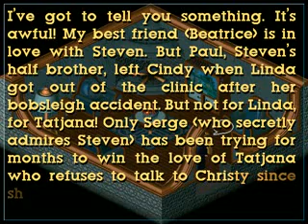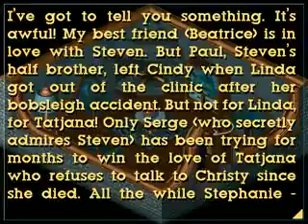The Freelance Astronauts Play Relentless/LBA - 1-3